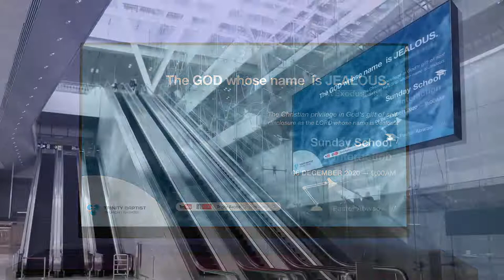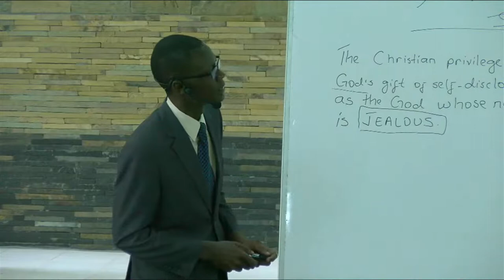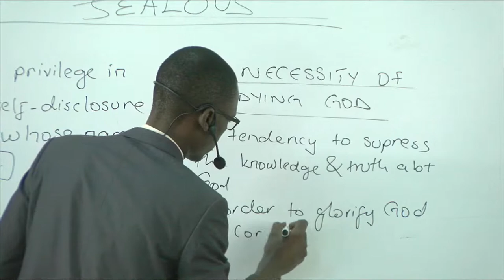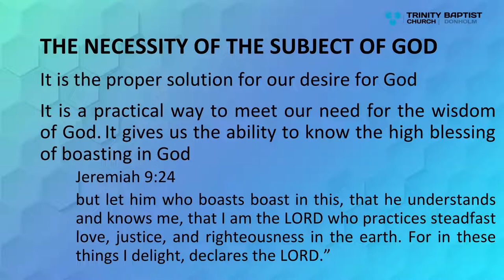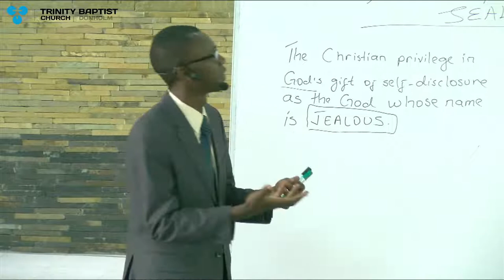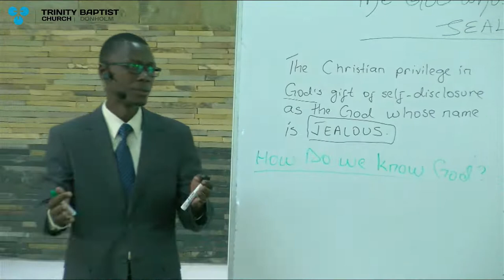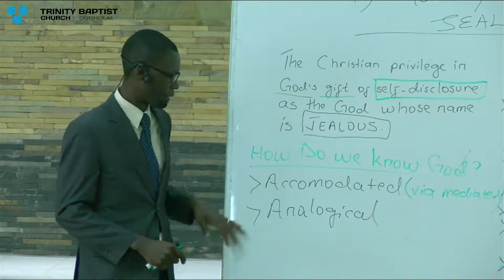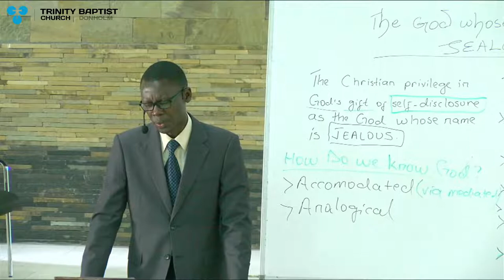Ep. 1 | The God Whose Name Is JEALOUS. | Sunday School Interaction | Eric Abwao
The Christian privilege in God's gift of self-disclosure as the LORD whose name is Jealous. Is God Jealous?

Exodus 34:14